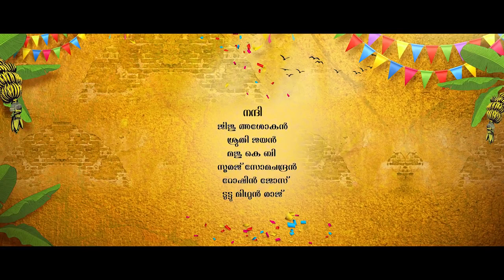mukunthettante swantham sumithra l malayalam short film l